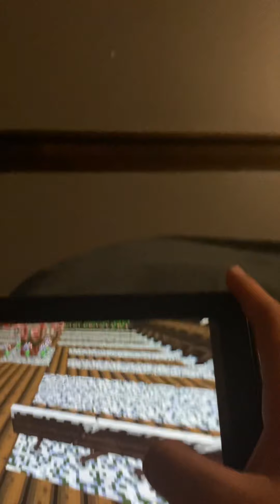people who i added to the love garden on tik tok